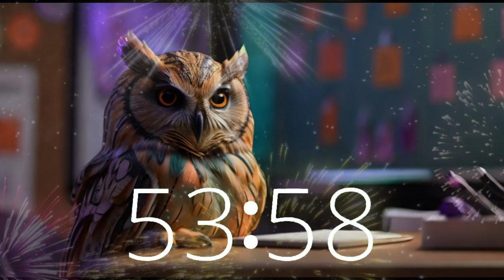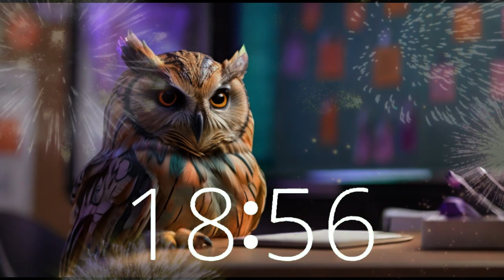Teacher Owl's Hour of Lofi Hip Hop Grooves! to Inspire Lesson Planning, Grading Papers, Creativity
Join Teacher Owl in a celebration of educators with an hour of Lofi Hip Hop beats, perfect for creativity, productivity, and focus. Set against a backdrop of subtle fireworks, immerse yourself in Techtonic Grooves' world of California-style beats, where inspiration meets innovation.